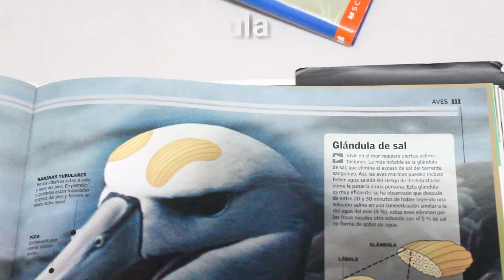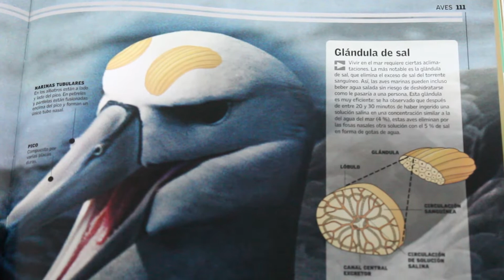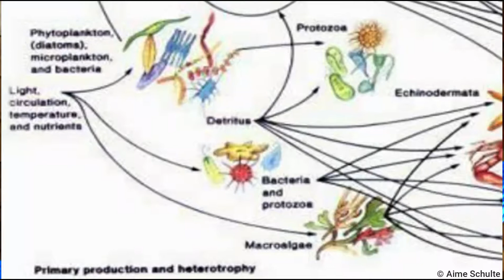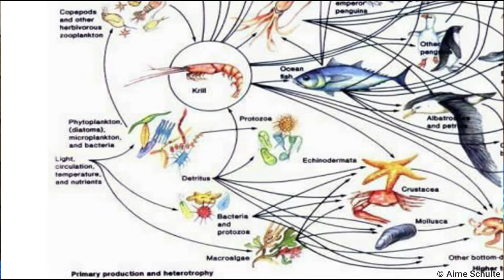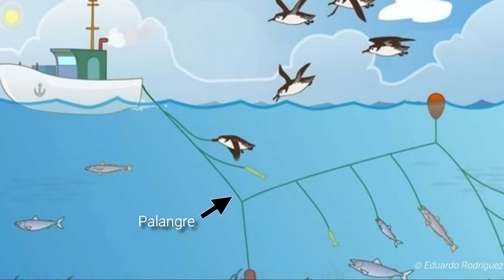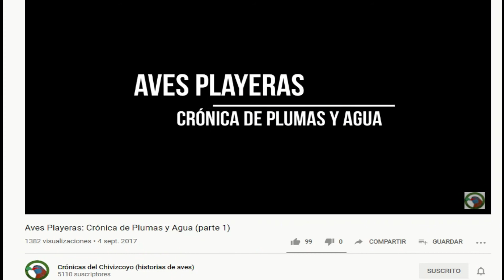PESCADORES EN PELIGRO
En esta ocasión hablamos de un grupo que al igual que a nosotras, les fascinan los ambientes marinos!

Las aves marinas son mucho más importantes en el ambiente de lo que podemos imaginar, sin embargo, actualmente se ven afectadas por una serie de problemáticas que, en mayor medida, son causadas por los humanos y nuestras formas de vida.

La Biol. Gabriela de la Cruz Pino, nos platica sobre la relación entre este grupo de aves y el estado ambiental de los ecosistemas en los que habitan.

ARTISTA DEL LOGO

➡RECOMENDACIONES:

⚫Guías de identificación:
“Seabirds, an identification guide” de Peter Harrison
“Oceanic Birds of the world” de Howell & Zufelt

⚫El webinar: “La conservación y restauración integral de las islas en México

🌊Si les gusta el contenido los invitamos a que se suscriban al canal, sigan nuestra cuenta de instagram (donde subimos datos curiosos de los temas, encuestas y les mostramos un lado mas humano *blooperscofcof* de este proyecto) y también compártanlo con todos sus conocidos :D ¡Gracias!🌊